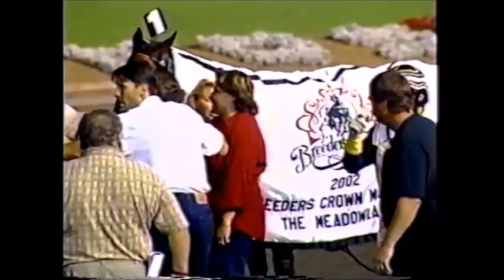2002 Meadowlands MOLLY CAN DO IT Jack Moiseyev Breeders Crown Aged Mare Pace Final